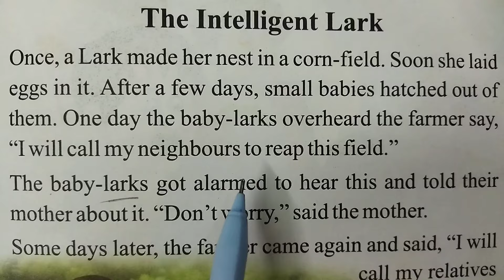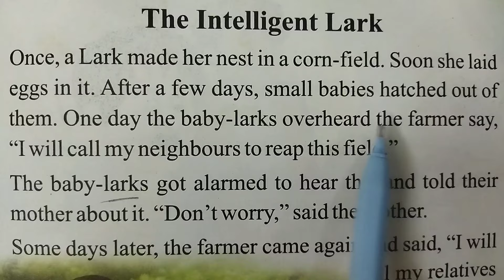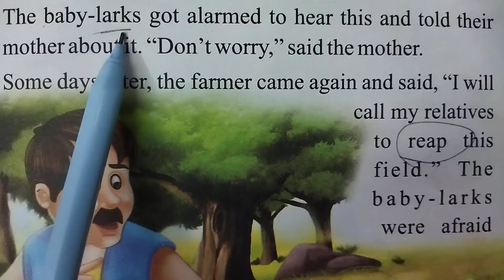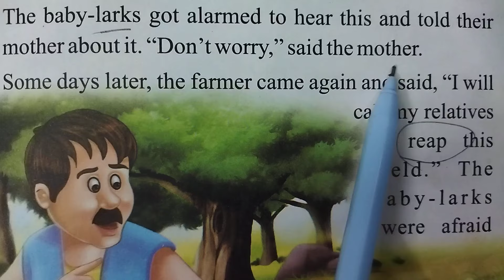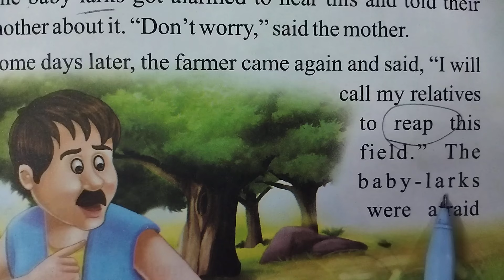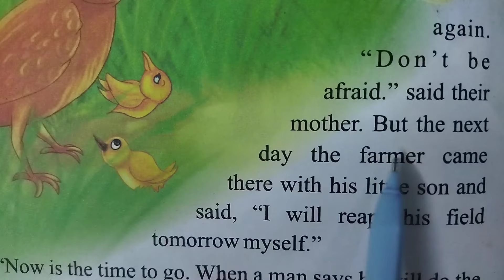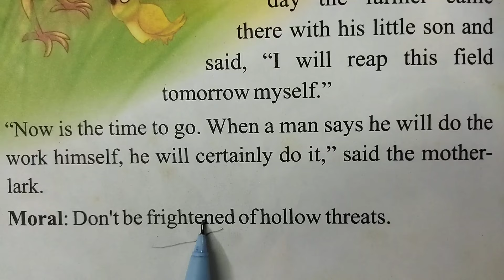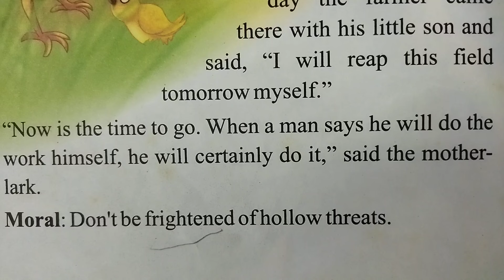Moral English story।। English speaking।। Spoken English।। Vocabulary।। Translation ।। English story